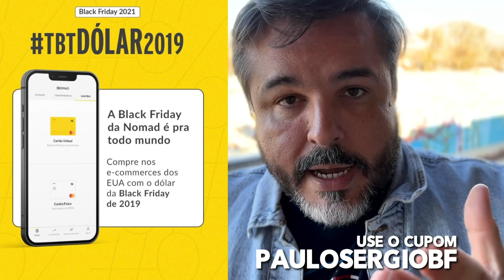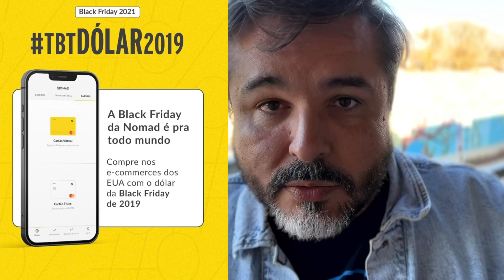UMA NOVA SAÍDA PARA OS ESSENTIAL WORKERS! - (2021)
Marcelo Gondim, advogado de imigração, comenta a possibilidade de uma ordem executiva do presidente Biden que possa ajudar os essential workers.

- Baixe o app da NOMAD e insira o cupom: PAULOSERGIO15 e ganhe $15 dólares de cash back.
Ao inserir esse cupom durante seu cadastro com a Nomad, você ganha um benefício de USD 15 após 1ª compra acima de USD 20 ou após 1º investimento + spread zero para 1ª remessa.  O cupom é válido por tempo limitado. Sujeito a alteração sem aviso prévio